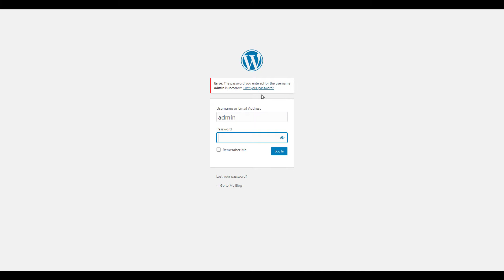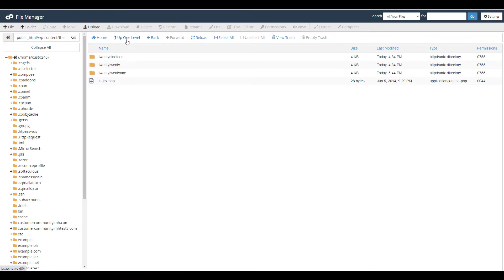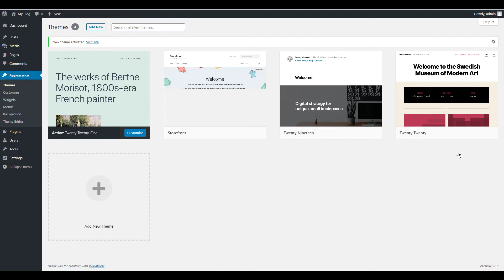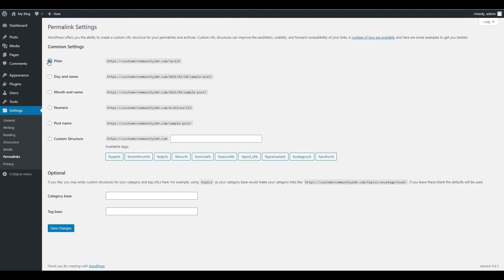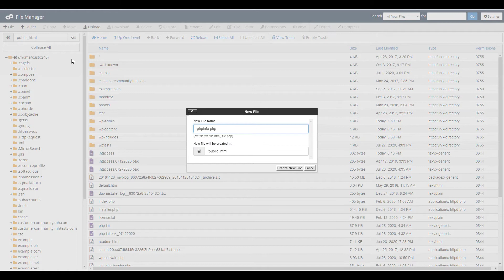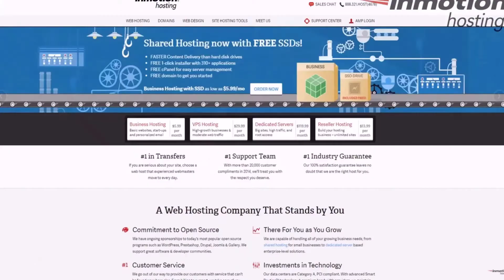Common WordPress Troubleshooting Techniques for Plugins, Themes, Databases, Email, Security and more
Want to learn WordPress Troubleshooting Techniques? This video will help you narrow down the cause of most WordPress website problems.
Chapters:
► 00:00 Intro to WordPress Troubleshooting Techniques
► 00:33 Password Troubleshooting
► 01:20 WordPress Debugging
► 01:45 Plugin Issues
► 02:08 Theme Issues
► 02:37 Database Issues
► 03:05 Email Issues
► 03:36 404 Errors, Redirect Problems, or URL Issues
► 04:13 Memory or PHP Errors
► 04:56 Brute Force Attacks
► 05:23 Conclusion
► 05:40 InMotion Hosting Outro

►Learn How to Install and Use the WP Mail SMTP Plugin
►View full summary of mail activity from the Exim mail log